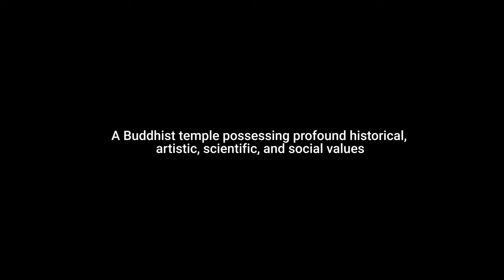Fengguo Monastery (2022) --Trailer | 奉国寺 4K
Fenguo Monastery is a Buddhist temple located in Yixian, Liaoning Province, China.  The monastery was first founded in 1020 during the Liao dynasty (916–1125), and grew quite large during the subsequent centuries. Today, only two halls, two gates, and a decorative arch survive. The most important surviving building is the Mahavira Hall, a very large hall that dates from 1020. The hall is notable for containing seven large Buddha sculptures, and other smaller sculptures, all dating from the Liao Dynasty.

    intro + outro,  music and VO usage should contact Visio Productions